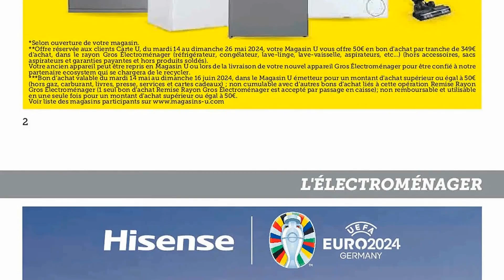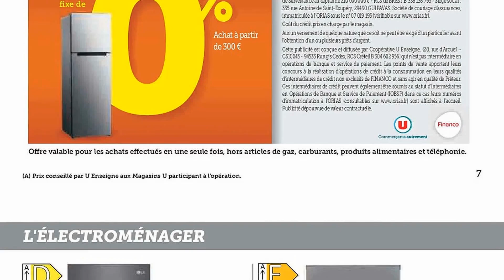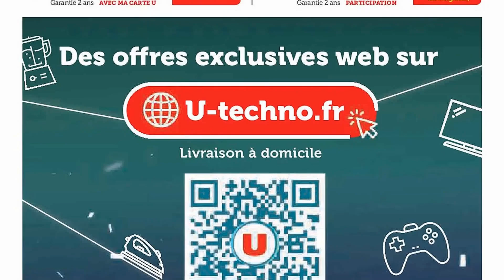catalogue HYPER U du 14 au 26 mai 2024 💝💛 ÉLECTROMÉNAGER - FRANCE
🛒🛒NOUVEAU catalogue chez 📍HYPER U📍 du mardi 14 au dimanche 26 mai 2024 en FRANCE!